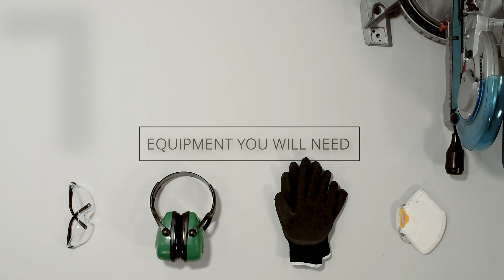Decking Edge Board Installation | Step-by-Step Tutorial by EnviroBuild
Whether you want a clean look for your decking area or would like to create a picture frame border, installing an edge board around your decking can achieve both.

In addition to our video, we recommend you read our decking installation guide. Use this guide to find out how to calculate your materials, tools and safety equipment

This tutorial uses the Hyperion Pioneer Decking boards, as well as MESA Decking Support Pedestals and Manticore Recycled Plastic Lumber. All these materials are available for purchase on the EnviroBuild

Please do not hesitate to contact our sales team for help, you can do so by emailing or by calling 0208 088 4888.